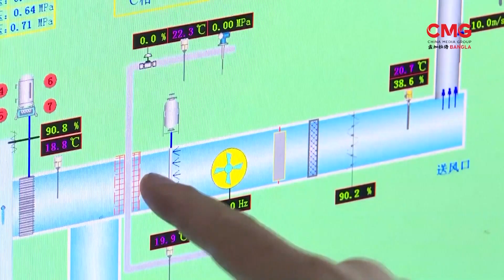একযোগে ৪১টি স্যাটেলাইট উৎক্ষেপণ করল চীন | CMG BANGLA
কৃত্রিম উপগ্রহ উৎক্ষেপণে নতুন রেকর্ড গড়লো চীন। কক্ষপথে স্থাপনের জন্য একটি মাত্র রকেটে করে পাঠানো হলো একযোগে ৪১টি স্যাটেলাইট। একটি রকেটে করে এতোগুলো স্যাটেলাইট পাঠানোর নজির এটাই প্রথম। উত্তর চীনের তাইইউয়ান স্যাটেলাইট উৎক্ষেপণ কেন্দ্র থেকে সম্প্রতি রকেটটি যাত্রা শুরু করে এটি। দ্রুত সময়ের মধ্যে ও নিরাপদে নির্ধারিত কক্ষপথে স্থাপনও করা সম্ভব হয়। বিস্তারিত জানাচ্ছেন আফরিন মিম।

16A Shijingshan Road, Beijing, China. 100040